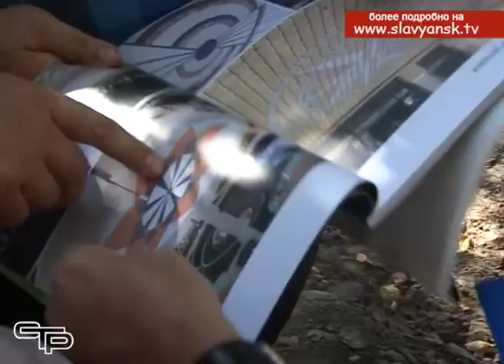В центре города продолжается строительство нового парка